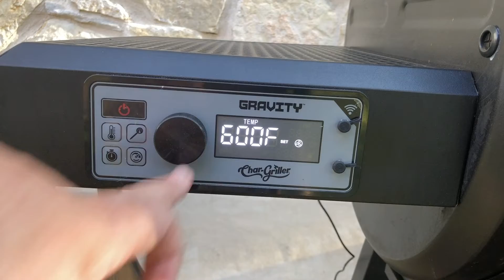Jerk Chicken Pizza | Jerk Chicken Pizza on the Char-Griller Gravity 980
BKC Fam! I like making pizzas at home using my @Char-Griller Gravity 980. It works very well as a pizza oven and it gives a great smoky flavor to the pizzas. The spicy jerk chicken I grilled up using @walkerswoodcaribbeanfoods4039 jerk seasoning was the perfect topping and is packed with flavor. Be sure you give this try!

Jerk seasoning